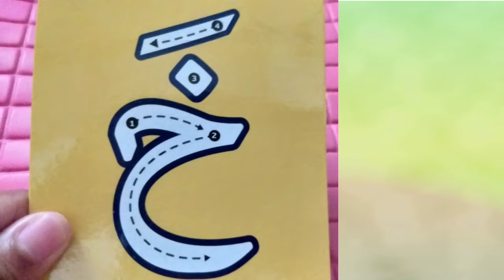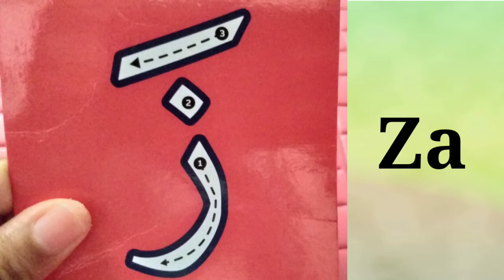Belajar Mengenal Huruf Hijaiyah A BA TA